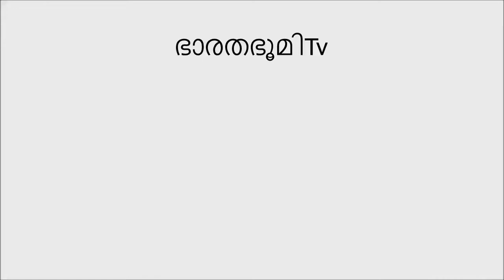പാക് ചാരസംഘടന ആസൂത്രണം ചെയ്ത ആക്രമണമെന്ന് എം കെ ഭദ്രകുമാർ|pulwama encounter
Bharathabhumi News is committed online web Chanel .News should be the true voice of real marginalised society